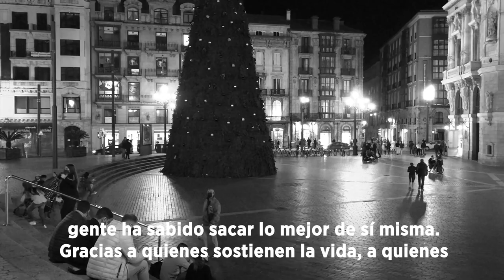Adiós al 2020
Comienza la cuenta atrás. Dejamos a nuestras espaldas un año que ha sido muy duro para la sociedad.

2021 será el año de la esperanza, año de esfuerzo colectivo que permita mejorar aquello que nos une y sabemos indispensable: lo público.

Nuestros mejores deseos para 2021.